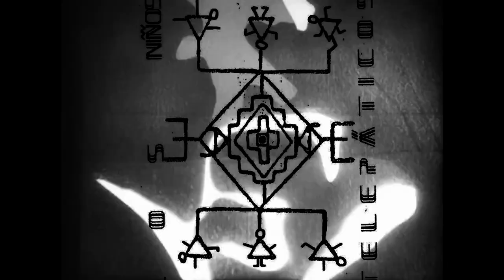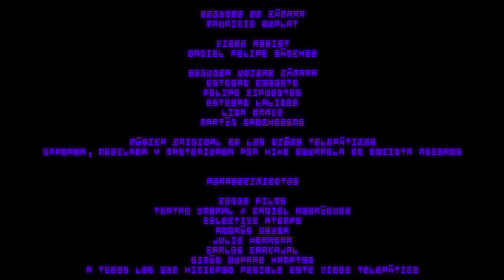Los Niños Telepáticos // "Retrovisor" {videoclip}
Los niños telepáticos regresan con un tercer adelanto de lo que será su nuevo disco.

AUDIO//
Grabación, Mezcla y Master: Kike Egurrola (Encinta Records)

Con Kim Arévalo como Lady Telepathy
& los niños telepáticos como Los Niños Telepáticos
Dirección y Guión: Felipe Cifuentes / María Posada Mylott / Martín Sanchezeme
Producción general: María Posada Mylott / Antonio Cortés / Esteban Congote
Dirección de Fotografía: Esteban Congote
Dirección de Arte: Martín Sanchezeme
Body Painting y Asistencia de Arte: Diana Ojeda
Vestuario: Xajamaia Domínguez
Montaje: Martín Sanchezeme / Felipe Cifuentes
Asistente de Dirección: María Posada Mylott
Primero de Cámara: Esteban Lalinde
Segundo de Cámara: Mauricio Duplat
Video Assist: Daniel Felipe Sánchez
Segunda Unidad Cámara: Esteban Congote / Felipe Cifuentes / Esteban Lalinde / Lina Bravo / Martín Sanchezeme
Agradecimientos: Congo Films / Teatro Umbral / Daniel Rodríguez / Colectivo Atempo / Andrés Osuna / Julio Herrera / Carlos Carvajal / Simón Dupraz Hampton / Y a todos los que hicieron posible este video telepático

* FESTIMUGRE *
Bogotá, Diciembre 2017
Todos somos niños telepáticos.